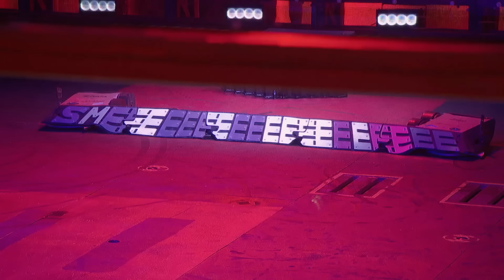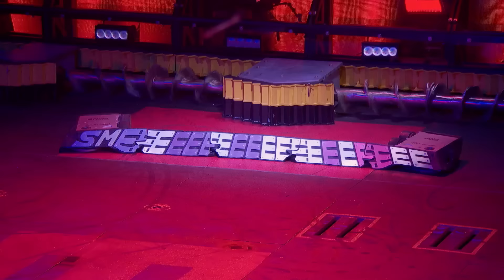WHAT WILL THE GODS OF PHYSICS THINK? | BattleBots Bonus Fight: Deep Six vs. SMEEEEEEEEEEEEEEEEEEEEEE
GET TICKETS to watch BattleBots LIVE in Las Vegas

It's Robot Fighting Time!

Deep Six got itself in deep trouble during this fight, for SMEEEEEEEEEEEEEEEEEEEEEE's pleasure.

Show Synopsis: With all the thrills and edge-of-your-seat tension of a major sporting tournament, combined with the latest in robot engineering and larger-than-life inventors, BattleBots has viewers of all ages gripped.

Who will go home with the spectacular BattleBots trophy?

Some videos will be restricted for some locations. However, we’re working on bringing enough BattleBots mayhem to the channel for everyone to enjoy!